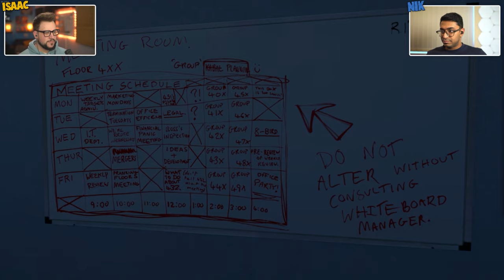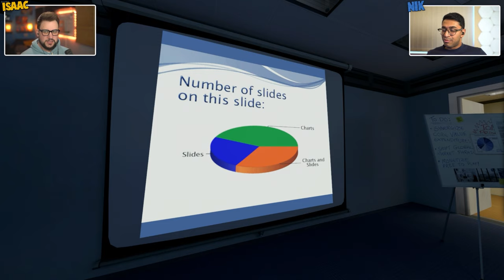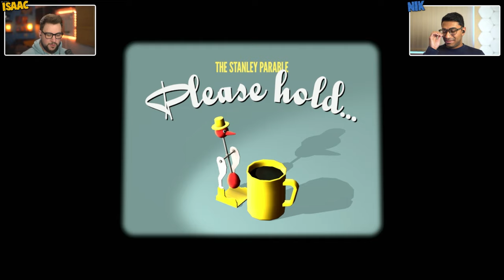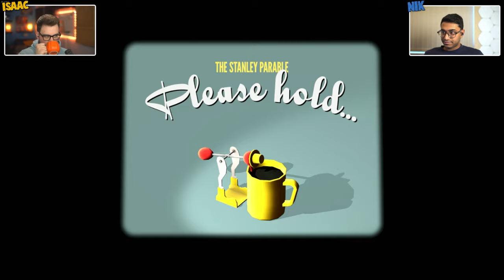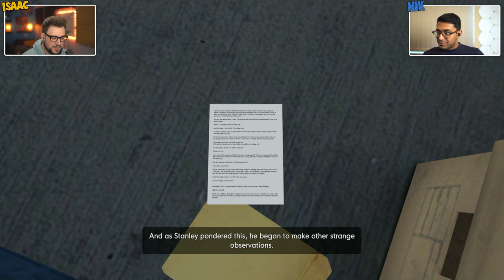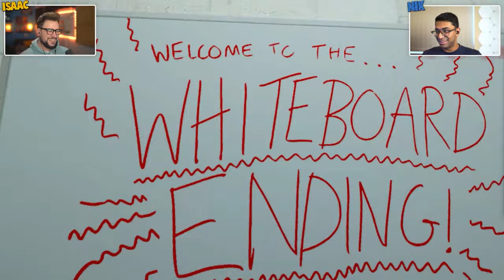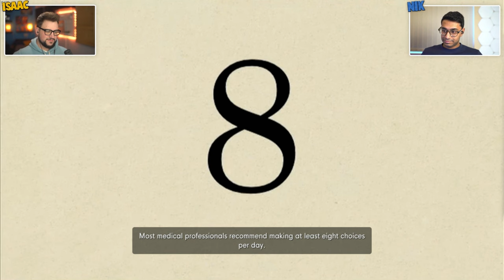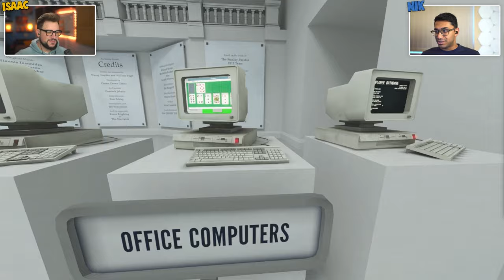THE BROOM CLOSET ENDING! | The Stanley Parable: Ultra Deluxe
WHY ARE THEY STILL IN THE BROOM CLOSET! | The Stanley Parable: Ultra Deluxe with Nik & Isaac